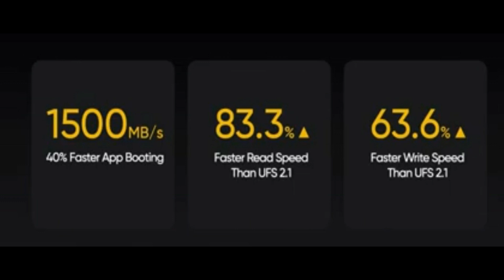REALME X3 SUPERZOOM upto 60X || STARRY MODE || FULL SPECIFICATION BASED REVIEW || TECH TEMBLOR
my name is Ajay Singh
In this video i did specification Based Review of
TIME STAMPS